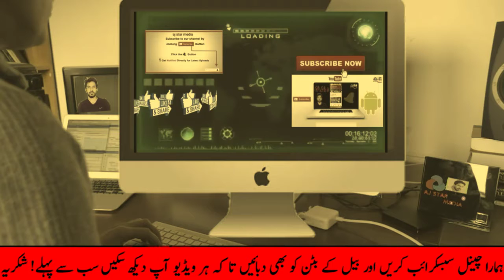Letest ofishal Nagin music funny Dancing smal Cute boy Pathan/2023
Letest ofishal Nagin music funny Dancing smal Cute boy Pathan/2021

Hello
Hii DEAR
friends. Assalam o aliykum Aadab.
mai Ap sb dostoun Ka welcome karta houn Apne YouTube channel.
Ek cute boy jo nagin music par best dance

Letest ofishal Nagin music funny Dancing smal Cute boy Pathan/2020 EDITOR..👌Aijaz A Khan Ap ko hamare is channnel par dekhne KO meleyn gai video's::::👇👇👇👇👇 Tips'&Trick's [All entertainment. 🎞️🎬 ] Comedy.videos Islamic.videos Pashtotapy.videos Maheye pashto tappy.videos Dubbing.videos PUBG gaming Shayari.videos Gazal.videos Qawwali.videos WWE.live.Raw highlights All Videos avelebal About this playlist.link 👇👇
Dosto.. Umeed HAI ap ko ye video Zaroor passand aiya hoga Comment kareyn like kareyega & friends ko Sher be zaroor Karen is video ko SUBSCRIBE KARNA APNEY IS YOUTUBE CHANNEL KO Jin dostoun ne SUBSCRIBE kar rakha hai On Dostoun ka bohooth bohooth shukreya Thanks..💌🤝🤝👋 Friends Jo sath mai bell icon hai 🔔 is pay be ek bar zaroor press kar lena is say ho Ga ye ke ham Jo be video upload Karen gay OS ka notification ap ko sb say pehley mile ga..or ap asaney say sb say pehley hamare videos dekh payen gy. My Social::: media:::: links //👇👇👇👇 Link. 👇👇 💬.whatsapp.📲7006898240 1⃣.facebook.fan
6⃣. Gmail.
AJ bs itna he dosto Miltey hai next video mai
ghulam ahmad sofi,
nazya qabal 2020,
gh ahmad sofi kashmiri songs,
arabi song,
urdu songs,
Ajstarmedia,
arabic songs,
mi tv stick,
nazia iqbal pashto tapay,
pashto afghan girl tiktok,
pashto funny song,
aakhir kab tak ep 17,
afghan girl tiktok,
armani tapay,
d tay kaa,
gh ahmad sofi,
ghulam ahmad sofi kashmiri songs,
gulam ahmad sofi,
mi fire tv stick,
mi stick tv,
Ajstarmedia,
mi tv stiCk review,
musafar laliya pashto song,
nazia iqbal mast song,
nazia iqbal tapy,
pashto arabic song,
pashto  call,
pashto song 2021,
pashto song nazar iqbal tapay,
pashto tiktok,
pashto tiktok 2021,
pashto tiktok,
pashto tiktok 2021,
punjabi tappy 2021,
sofi kashmiri songs,
Ajstarmedia,
sufi songs kashmiri,
tiktok pashto,
urdu drama,
Other,